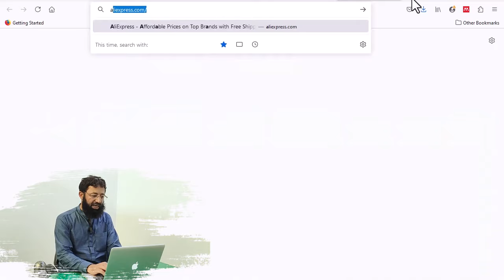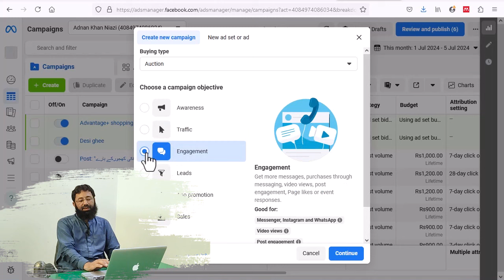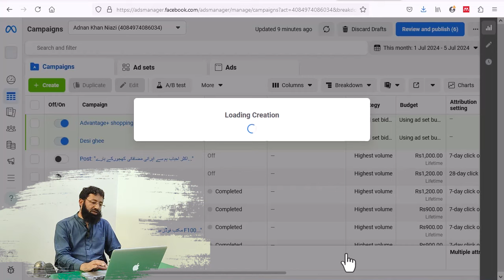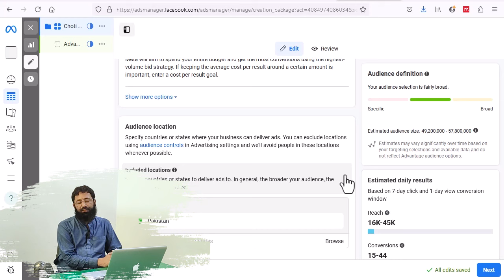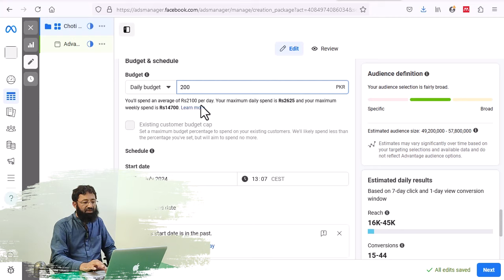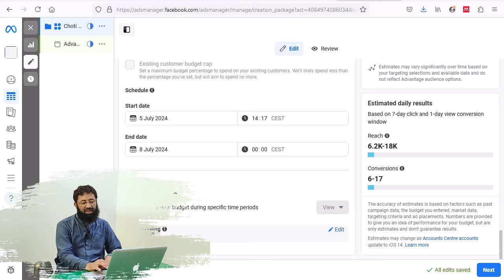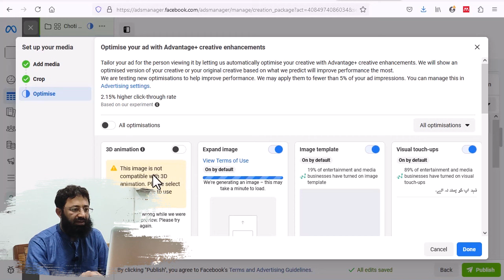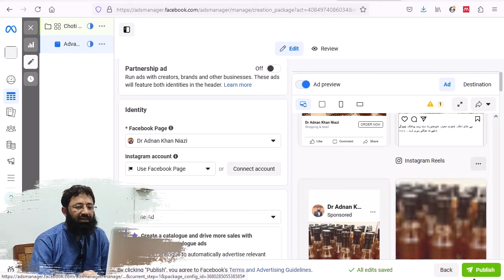Mastering Facebook Ads: Complete Step-by-Step Guide to Ads Manager (Part 1) class 12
"Unlock the power of Facebook Ads with our comprehensive step-by-step guide to Ads Manager! Whether you're new to advertising or looking to refine your strategies, this tutorial covers everything you need to know. From setting up campaigns to targeting your audience effectively and analyzing results, you'll gain practical insights and tips to optimize your ad performance. Perfect for marketers, entrepreneurs, and small business owners, this video equips you with the tools to master Facebook Ads and achieve your advertising goals effortlessly."